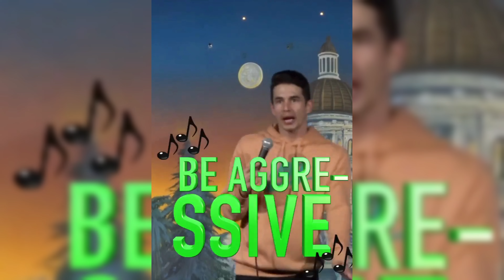MICHAEL BLAUSTEIN BlauComedy Stand Up #36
Welcome to our side-splitting world of comedian shorts! Get ready to burst into laughter with our hilarious sketches, funny characters, and witty humor. 😂🎭🎉